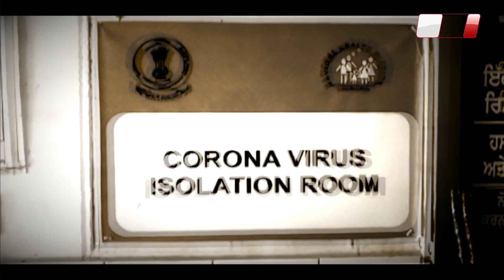Curfew 'ਤੇ ਸਿਹਤ ਮੰਤਰੀ ਬਲਬੀਰ ਸਿੱਧੂ ਦਾ ਪਹਿਲਾ Exclusive Interview